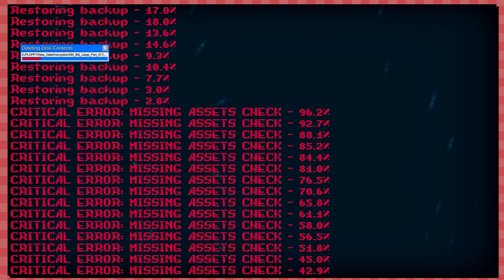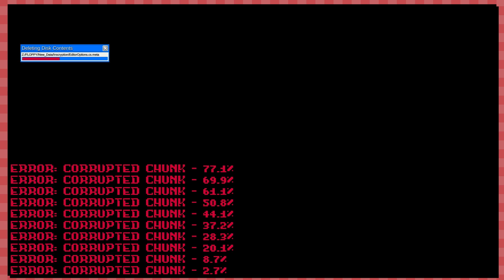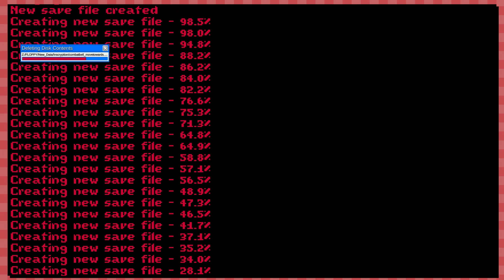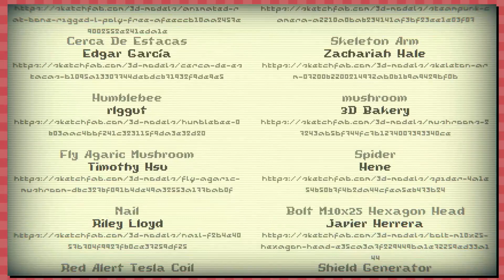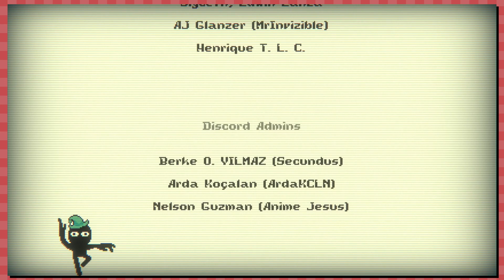The FINALE | Lets Play Inscryption First Playthrough (Final Boss & Ending)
Lets Play Inscryption Blind Playthrough Part 22! The great transcendence is upon us as we come up against the final boss of act 3, golly! This is the final episode of inscryption as we end the game and roll the credits ending off the finale with a Yu-Gi-Oh duel disk battle against Magnificus, a revisit to the cabin with Leshy, and a Grim end with Grimora.

A full blind walkthrough of Inscryption on the PS5, and don't really know what to expect. All we know is it involves deck building, and some spooky horror elements? Maybe some puzzle gameplay? We will have to wait and see!

Enjoying The Show? Support By Donating!

Big thanks to KadnBoreo, Dr. Dell, & Jeremy